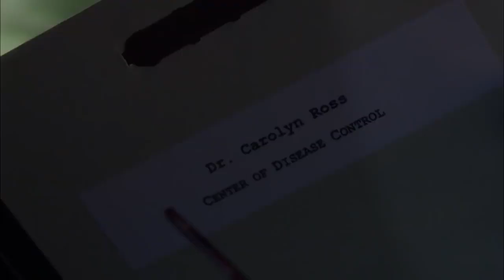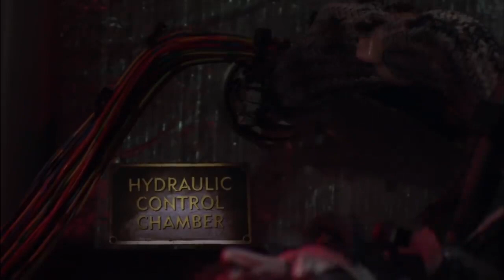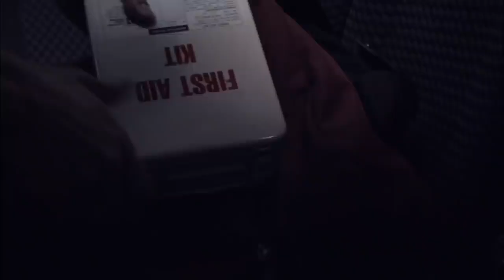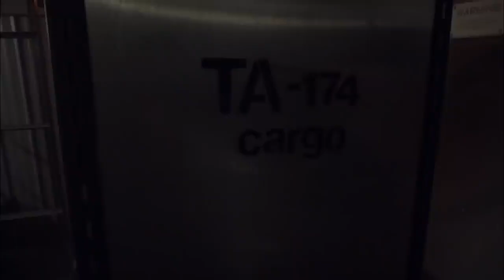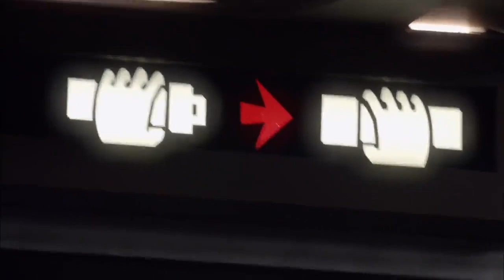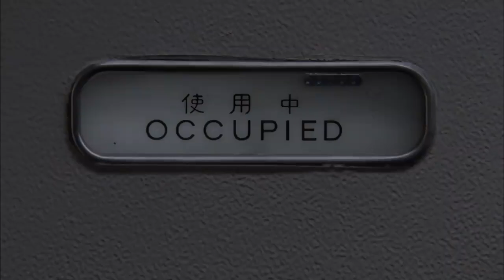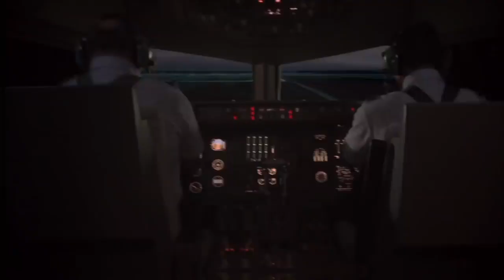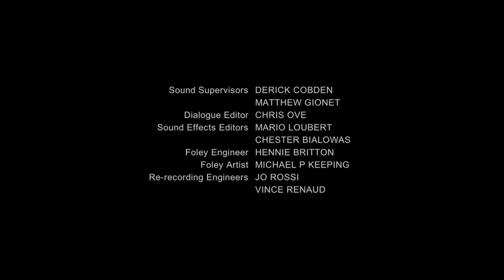Ants on a Plane full thriller movie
Departing a Caribbean eco-paradise on their return flight to the U. S. the vacationers and honeymooners aboard don't realize that their real adventure is just beginning. Hidden on the ill-fated plane are army ants, a super-organism comprised of millions of individuals, whose only imperative is survival. Emerging thru the tiniest spaces of the aircraft's interior as individuals they quickly coalesce into a black swarm and attack, to feed and or to defend themselves. Once they overwhelm a victim there is no escape. If that terror isn't enough there is a second threat to their survival when the pilot is refused permission to land, anywhere - because the ants are like the plague or bird flu that might not be able to be contained. The threat is considered so serious that if they attempt to land in the U. S. F16's are in the air ready to shoot them down. It's now up to the pilot, a woman who has her young daughter aboard as a passenger, to get everyone down safely. Somewhere. If you feel something crawling up your leg better hope

Cast:Jessalyn Gilsig,Antonio Sabato Jr.;Serge Houde;Karen Holness
Matt Bellefleur;Matthew Harrison;Emily Tennant

Producers:Kirk Shaw
Timothy O. Johnson
Robert O. Green